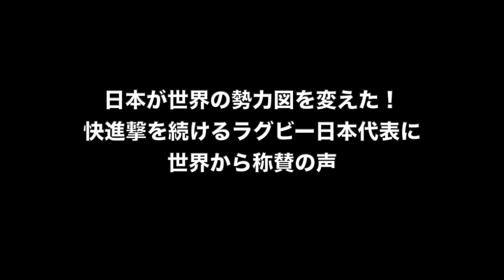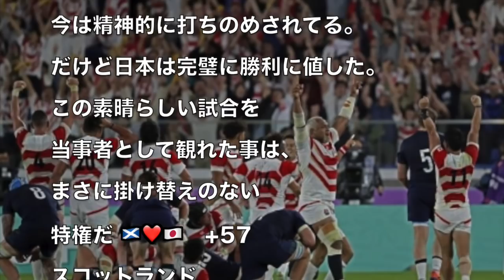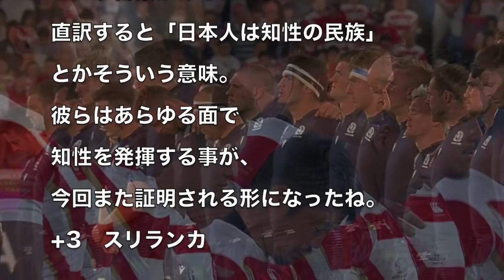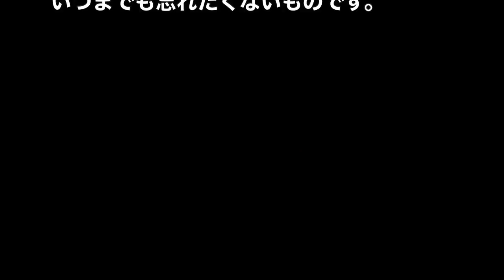日本が世界の勢力図を変えた！快進撃を続けるラグビー日本代表に世界から称賛の声 海外の反応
関連動画：
【ラグビーワールドカップ2019™｜日本代表ハイライト】史上初ベスト8進出！｜日本×スコットランド｜プールA

ロングハイライト/日本代表 v スコットランド代表【ラグビーワールドカップ】